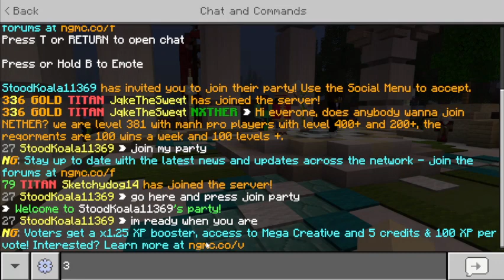minecraft Afton family rp season 2 ep 38 Mike is good at pvp